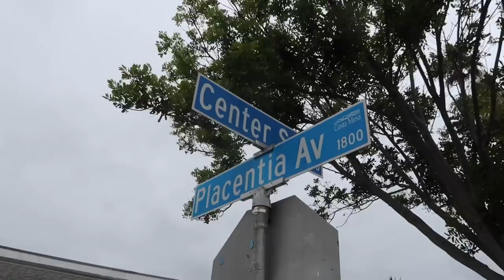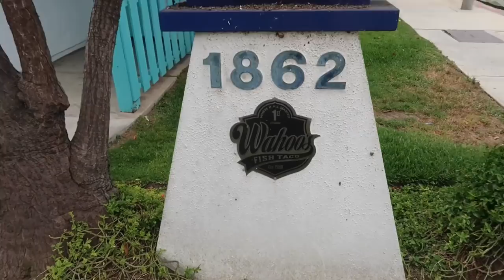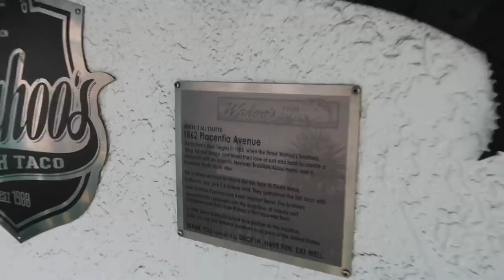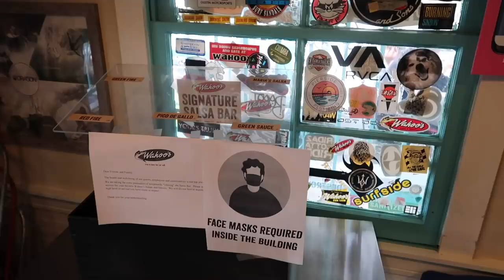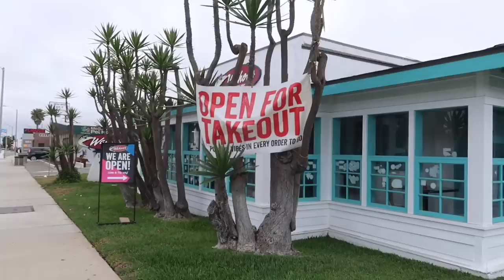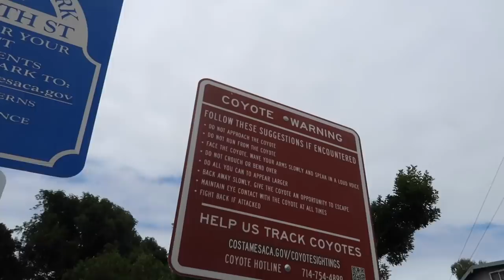The First Wahoo’s Fish Taco Stand - Original Location Take Out Food Review / Costa Mesa California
A visit to the original Wahoo's Fish Taco location in Cosa Mesa California.